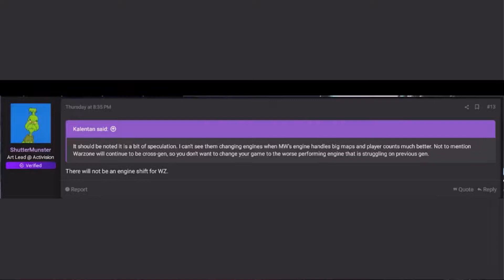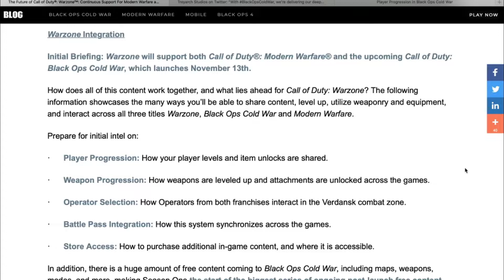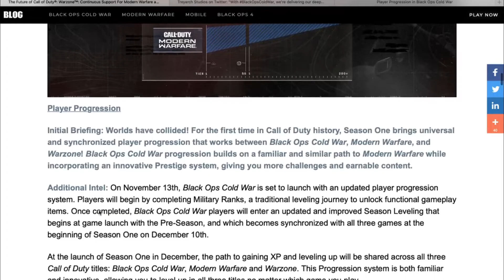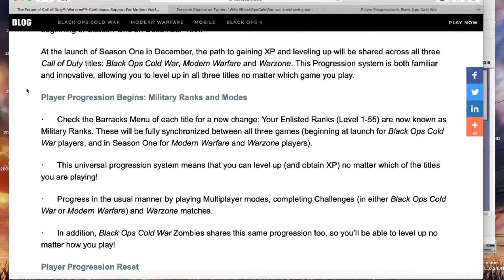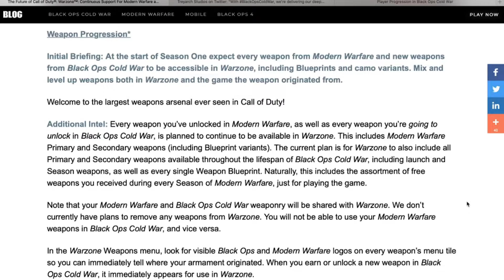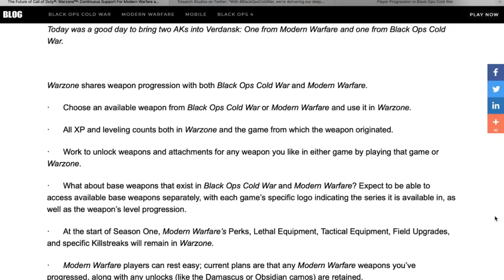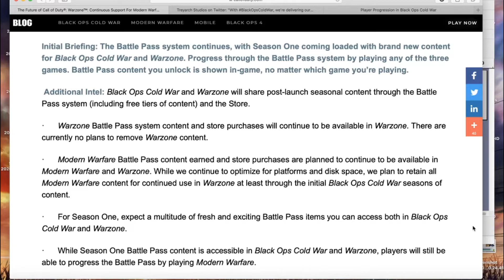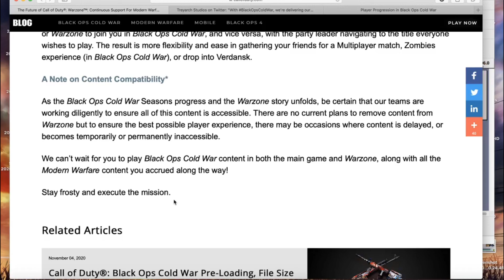EVERYTHING YOU NEED TO KNOW ABOUT BLACK OPS COLD WAR WARZONE, PLAYER PROGRESSION, WEAPONS + MORE!!!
Alright boys what's happening welcome to another video on Call of Duty: Black Ops Cold War. In this video I go over everything you need to know about the details on Cold War Warzone, what changes in Warzone in Black Ops Cold War, how Warzone works on CoD Black Ops Cold War and Modern Warfare and discuss the new player progression system and weapon progression system.

How does Cold War change warzone?
What changes in Black Ops Cold War warzone?
How does Warzone work in Black Ops Cold War and Modern Warfare?
How does levelling up work in Black Ops Cold War?
How to level up in Black Ops Cold War
Explaining the new levels system in Black Ops Cold War
Black Ops Cold War battle pass
Black Ops Cold War pre-season and season 1 road map